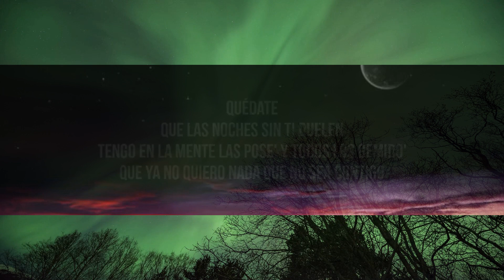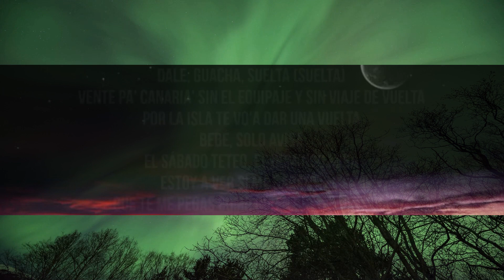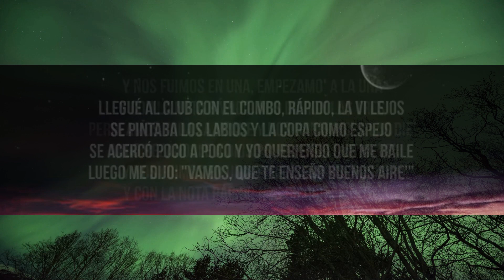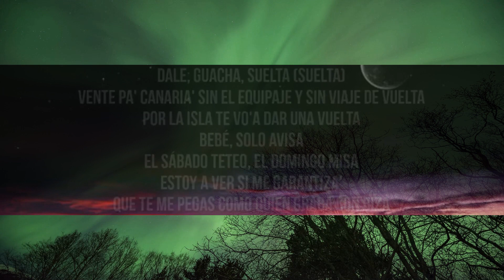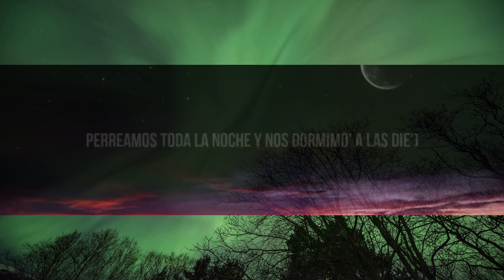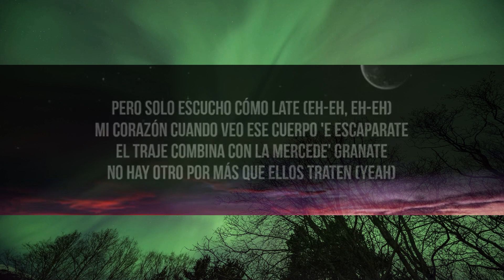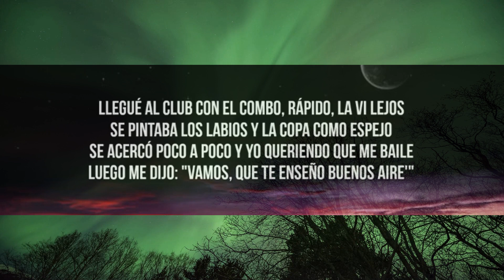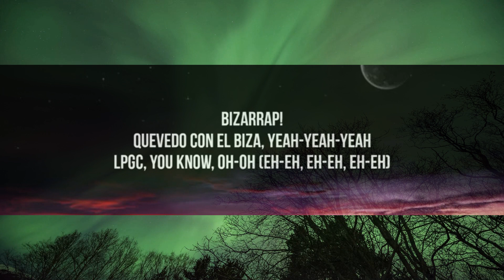Bizarrap x Quevedo - BZRP Music Sessions vol. 52 (Letra/Lyrics) [1 Hour Version]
Bizarrap x Quevedo - BZRP Music Sessions vol. 52 (Letra/Lyrics)